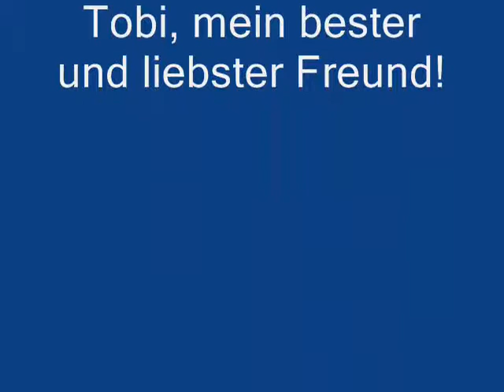schwimmender Hund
mein Hund, oder eher eine Wasserratte?